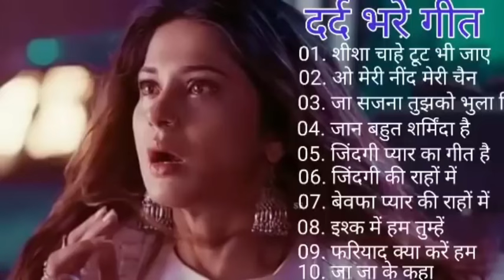भरे गाने प्यार का दर्द 💘💘Dard Bhare Gaane💘💘Hindi Sad Songs Best of Bollywood ❤️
भरे गाने प्यार का दर्द 💘💘Dard Bhare Gaane💘💘Hindi Sad Songs Best of Bollywood ❤️ Evergreen Gaana
 @Melody Song